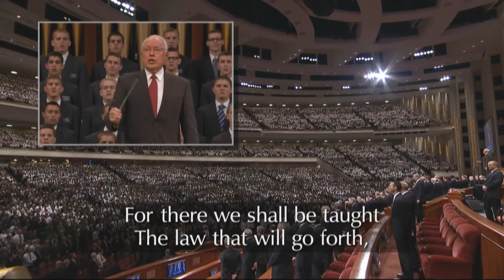High on the Mountain Top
The choir and congregation sing “High on the Mountain Top.”